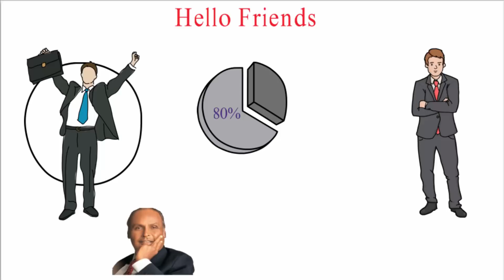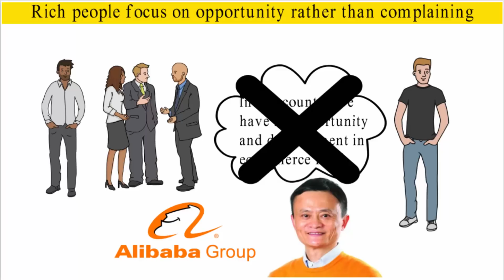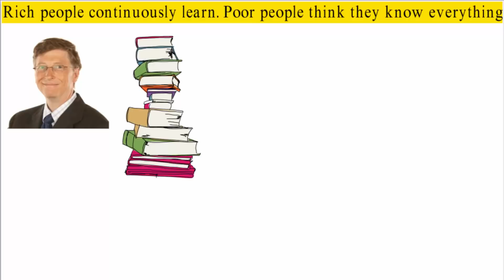How to become rich in kannada l 3 secret of rich people in kannada l You must follow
How to become rich in kannada. 3 secret of rich people in kannada.

The three secret of rich people are:
1) Rich people focus of opportunity rather than complaining
2) Poor people save to spend. Rich people save to invest
3) Rich people continuously learn. Poor people think they know everything

To know more about this points watch this video till end.